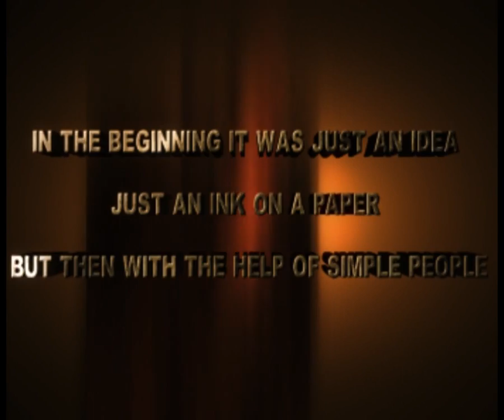happening on 2013 first video.avi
in the beginning it was just an idea ,,,just an ink on a paper ,,but then with the help of simple people ,,,then the result you are watching now helped in forming this project (HAPPENING ON 2013) and from here we say this is the starting point and YOU will help us to continue this journey ,,,be the first between your friends and don't forget to share and invite your friends